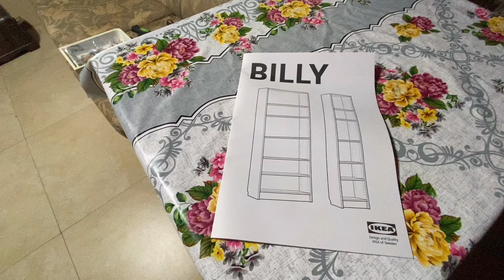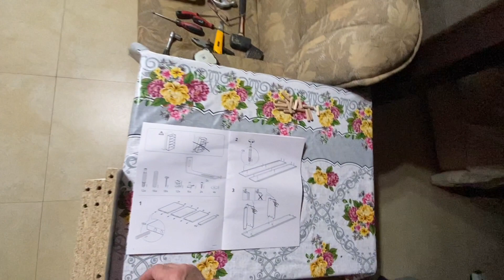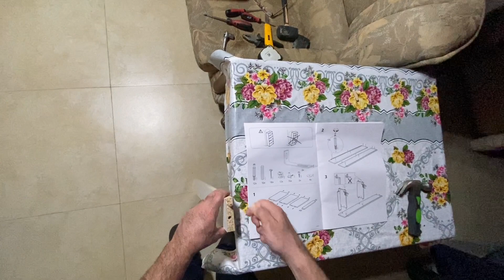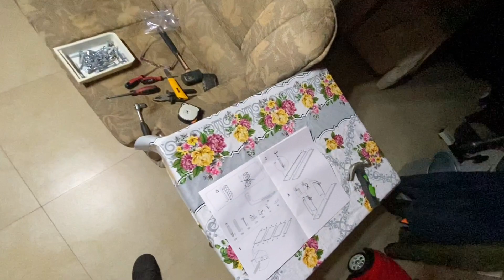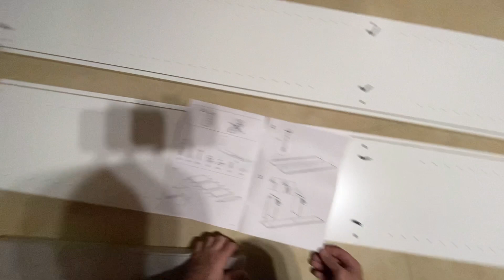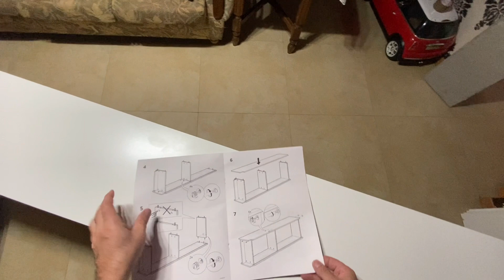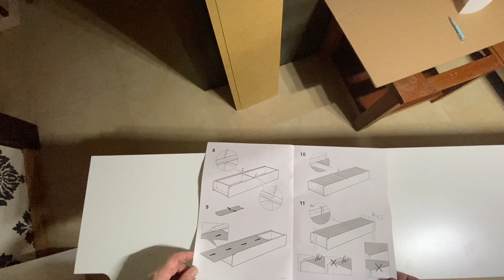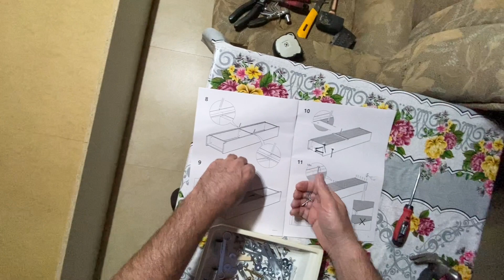VLOG: BLOGGER ALBAÑIL